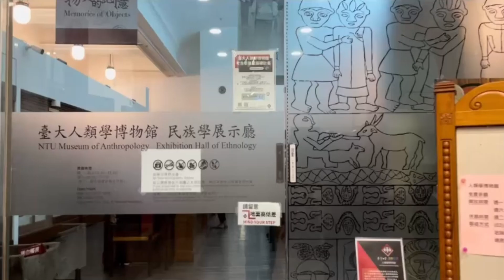台大人類學博物館關於台灣原住民的相片展覽 - 2024年9月18日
台大人類學博物館關於台灣原住民的相片展覽
2024年9月18日